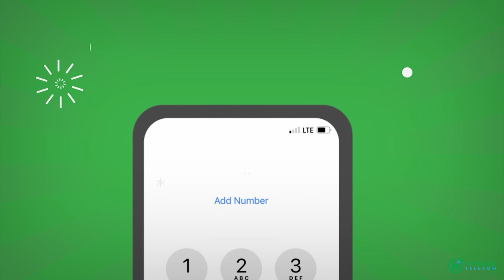Madaxweynaha Hirshabeelle oo booqday degaano laga saaray AS